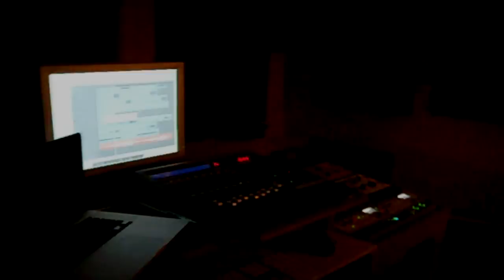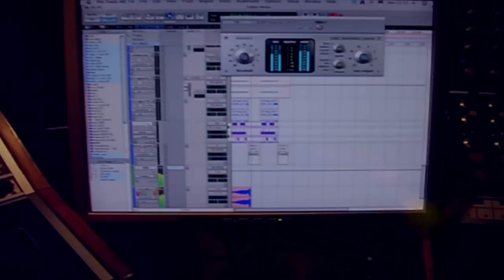PLANET TRANCE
WELCOME TO PLANET TRANCE